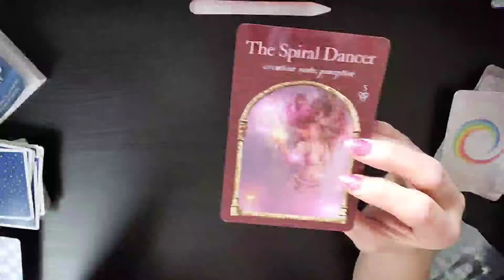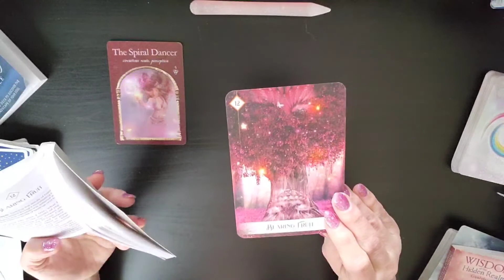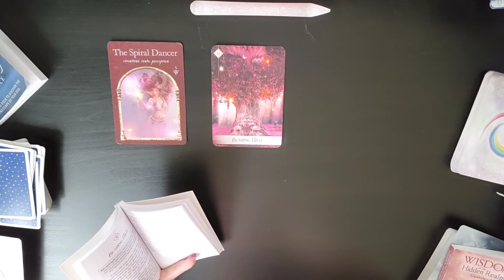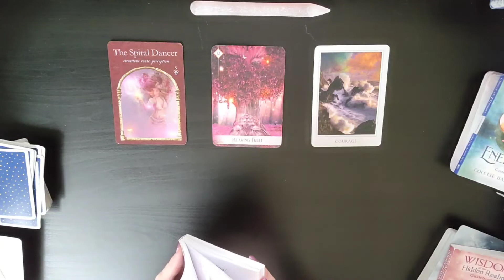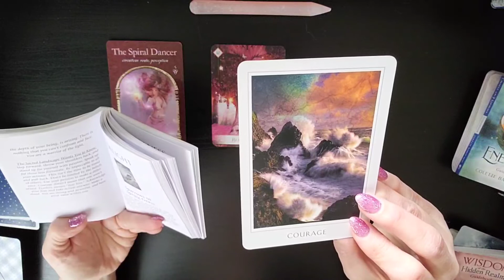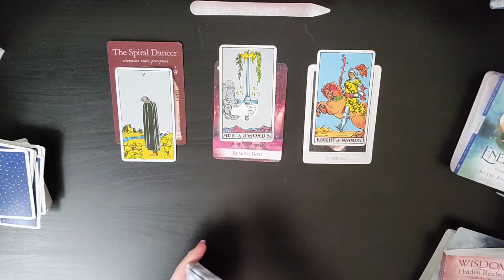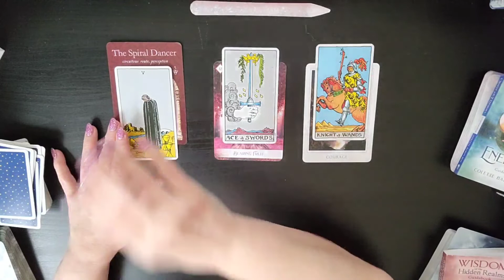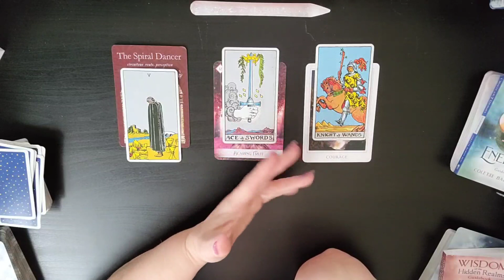♑ Capricorn~April~Be Clear About What You Intend🕊️What Spirit Wants You To Know🌬️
I am sooo excited to get to know you all and to see how the Divine is going to Delight and Surprise us on our journey. As we allow Ease and Fulfillment To overtake our lives in this journey together.

Extended Title: The Truth Comes Out. You Take A Stand
Extended Length:7:00 mins